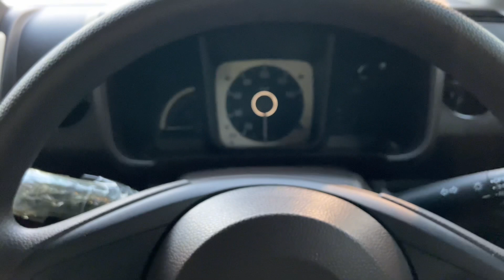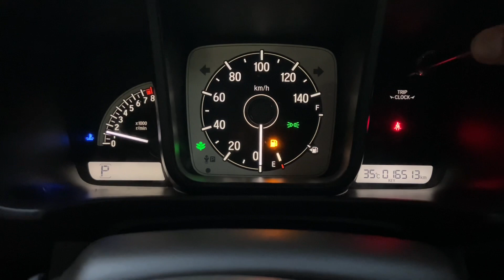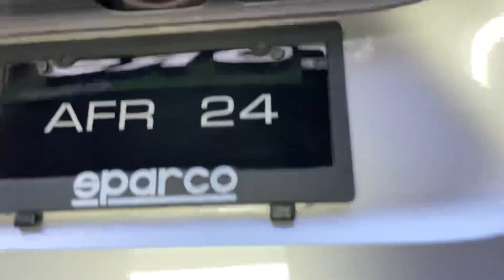Honda N Wgn for sale | honda n wagon review | honda n wagon price in pakistan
This japanese Honda N Wagon is available for sale .
Detailed Pictures are posted on Facebook,intagram and Tiktok, so follow us there
Location Peshawar
Looking to buy or sell your car 🚘, we are here to help you 🥰

For further more visit our